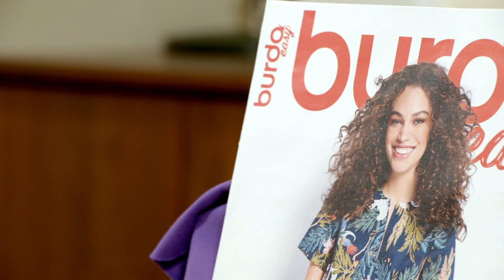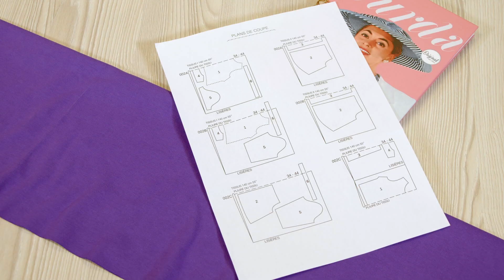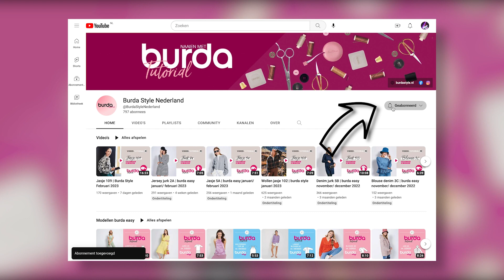jersey blouse 2C | burda easy maart/april 2023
De mouwen van dit model van paars tricot zijn iets langer, maar de voor- en achterkant zijn even lang. Toch ziet het er dankzij de stolpplooi achter allesbehalve basic uit.

+ Alle basistechnieken van het naaien, vind je in het ‘Naaien met burda - Naaien is niet moeilijk!’ - voor beginners en gevorderden